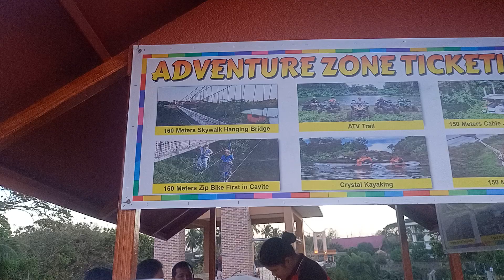skywalk Hanging bridge paraiso de june Quizote/naic cavite/03162024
nKakatakot at nakakaenjoy nman dumaan sa hangging bridge na yan nakaka panginig laman.feeling ko mahuhulog ako sa baba